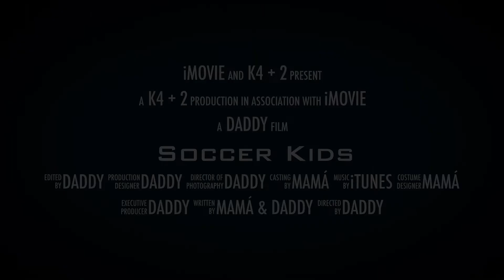Soccer Kids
Playing soccer, Jenga, building blocks, hanging out at Oakbrook Mall, playing after flu shots, burning calories after dinner, etc.